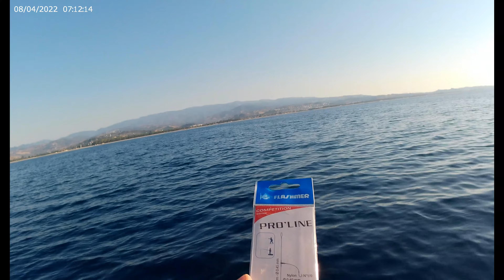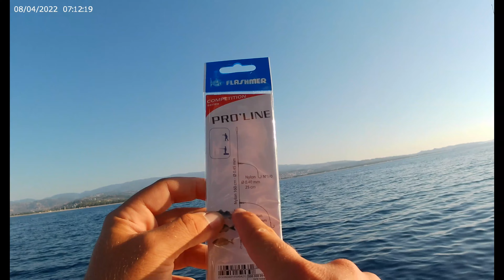"NEL PROFONDO BLU!!"-Prima uscita a bolentino profondo-Un mix di sabiki/spinning/bolentino/slowpitch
Ciao ragazzi e benvenuti in un nuovo video! La prima uscita in assoluto a bolentino di profondità, una mattinata ricca di tecniche di pesca tra cui: sabiki, spinning, bolentino profondo e slowpitch!! Sorpresa a spinning con il mio nuovo acquisto! Tonno gigante salta vicino a noi!  Buona visione🐟😁😉